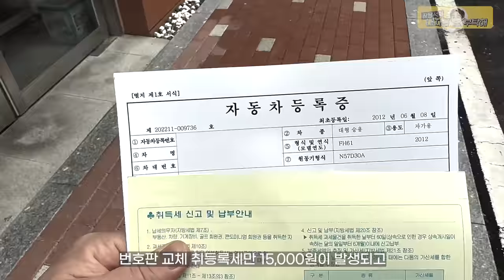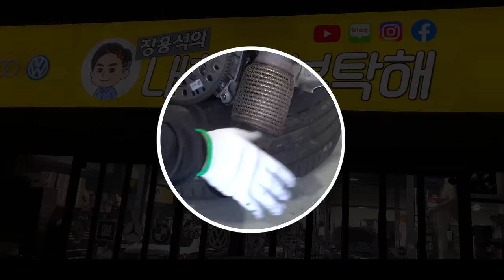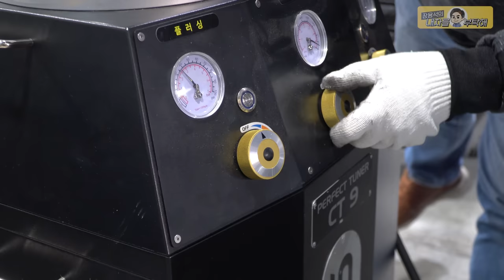알리산 디테일?정비🛠BMW X6 30D 레터링 보닛쇼바 실내버튼 전면그릴 교체 [Ep.3] 레떼루 갈고 새차만들기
에이... 이걸 못했네🤔

BMW X6 30D 새차만들기 에피소드 이어보기

1번 하남점 (카닥터모터스) 경기 하남시 샘재로 107-1
2번 남양주점    경기 남양주시 오남읍 양지로 77 가동 101호
3번 광주점   광주 북구 연양로95번길 9 1층
4번 부산점   부산광역시 기장군 정관읍 예림1로 6
5번 동탄신도시점   경기도 화성시 효행로 1156번길 9 (병점동)
6번 김해공항점  부산광역시 강서구 상덕로 93